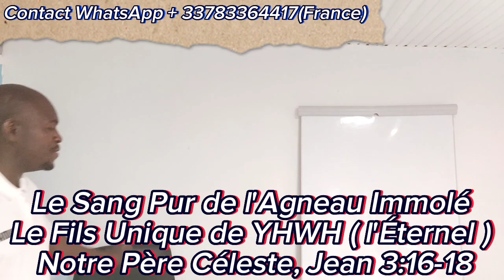Plus blanc que neige grâce au Sang de l'Agneau Immolé(pr franck)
Le Sang de l'Agneau Immolé nous purifie de tout péché sauf le blasphème.Apocalypse7:14. Et je lui dis : Seigneur, tu le sais. Et il me dit : Ce sont ceux qui viennent de la grande tribulation . Et ils ont lavé leurs robes, et ils ont blanchi leurs robes dans le sang de l'Agneau.